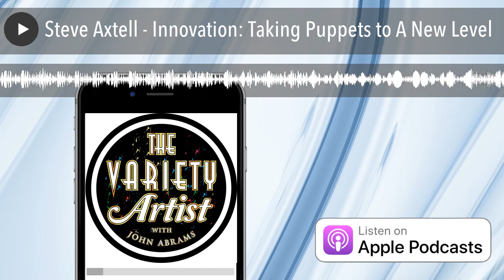Steve Axtell - Innovation: Taking Puppets to A New Level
Steve Axtell is the President of Axtell Expressions. His creativity has helped him create hand puppets, animatronics and even A.I. (Axtell Intelligence) characters for entertainers all over the world.

Along with KidAbra, he co-hosts KAX – TheConference of Variety Performers every year. Heck, his name is in the name of the Conference!

This is Steve’s story. Who were the inspirations in his life? Who did he inspire? Why all the birds? This interview answers all of these questions and many more. And when you listen to this interview, you’ll come to realize, like I did, that it’s only the beginning.

Free Copy Writing Checklist

Just go to the place on your phone where you get all the best podcasts. It really helps me a lot!

Show Ops – The #1 CRM for Entertainers